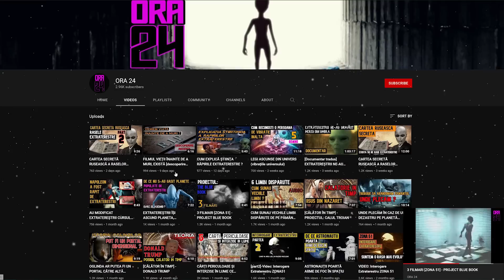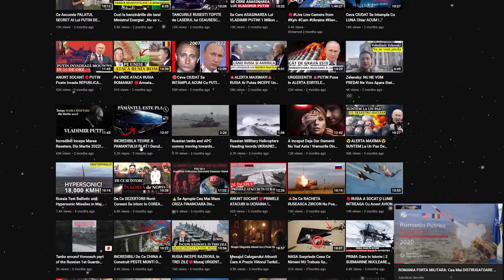ROMANIA A ASCUNS acest ORAS Unic In Lume SUB APA ! Stiri, Documentare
ROMANIA A ASCUNS acest ORAS SECRET SUB APA
Orasul UNIC IN LUME  aflat sub ape in  Romania de care foarte putini oameni stiu!!! De ce au ascuns asta ?!!! Cum a ajuns sa fie inundat intentionat?!  Care au fost interesele lui Nicolae Ceausescu !?

DESCOPERIRE SOCANTA In ROMANIA! Generalul EMIL STRAINU Rupe Tacerea! Stiri,Documentare,Teorii Incredibile